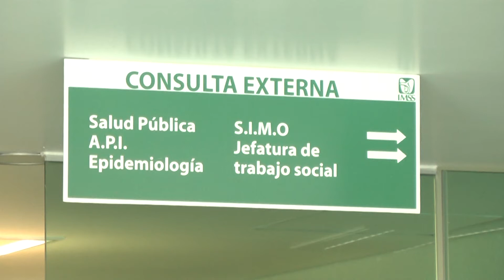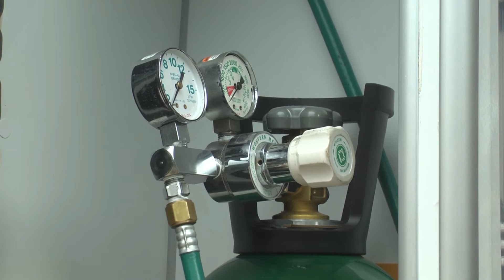Por inseguridad, enfrenta IMSS carencia de médicos especialistas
El IMSS enfrenta un rezago de médicos especialistas en el estado de Michoacán